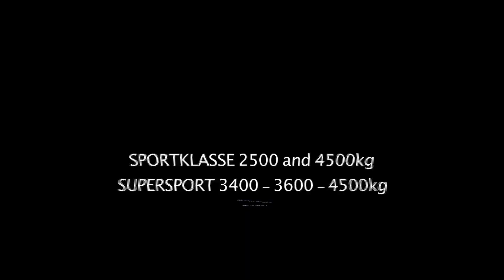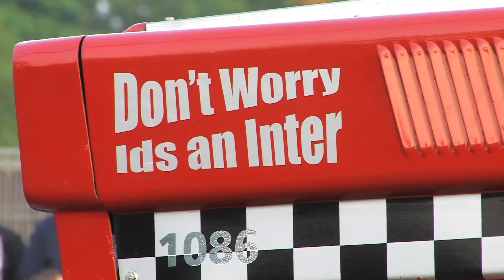TractorpullingTV HD - 3600kg Supersport Beloften - Achterberg 2016